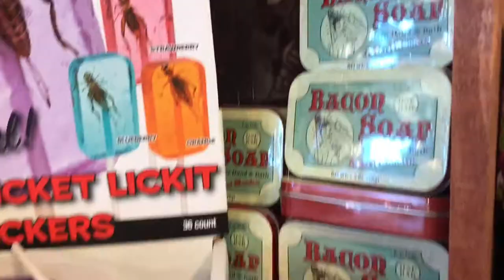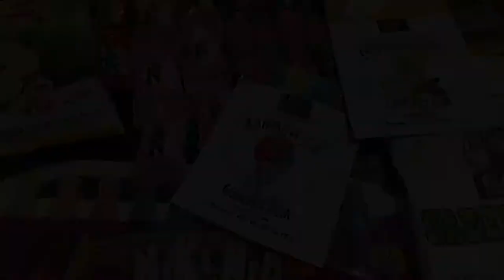Rocket Fizz Soda Pop & Candy Shop Grand Rapids Michigan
Rocket Fizz Soda Pop & Candy Shop

Family Fun Outing

Rocket Fizz Grand Rapids is open!!  350+ sodas, 1000+ candies, 101 flavors of taffy, tin signs, concert posters, lunch boxes and more!  Stop by and take a look!!

2090 Celebration Dr.  Ste. 122
(Right next to Firehouse Subs)

Hours:
Sunday through Thursday - 10am to 9pm
Friday and Saturday - 10am to 11pm